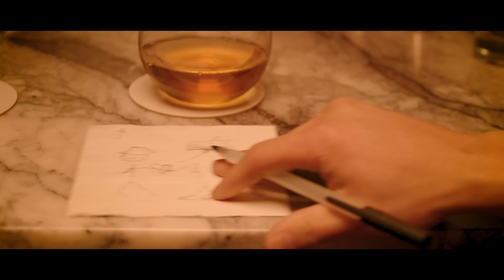Dempsey Hill - David Choi - Official Music Video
Listen here on Spotify!

Dempsey Hill Music Video
A Love Town Production

PRODUCTION DESIGN
• Adele Biraghi

SCRIPT SUPERVISOR • Leigh Vila

Thank you Extras!!!
Jrodtwins @jrodtwins
SailorSaltyTV @saltysailortv
Z
Austin Nguyen
Amy Ahn @amyahn86
Anthony